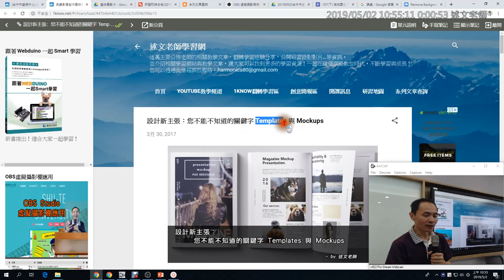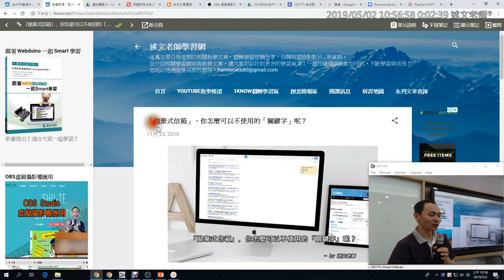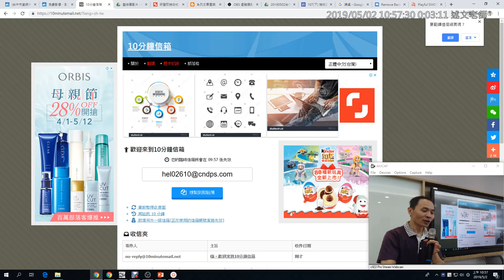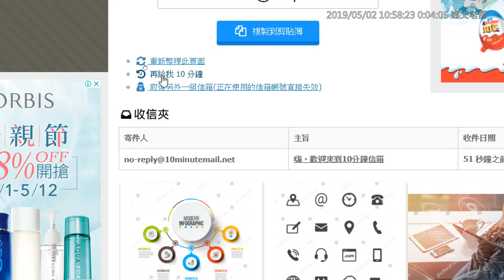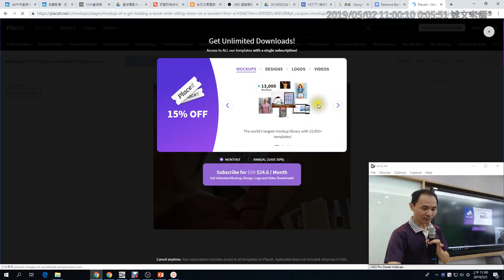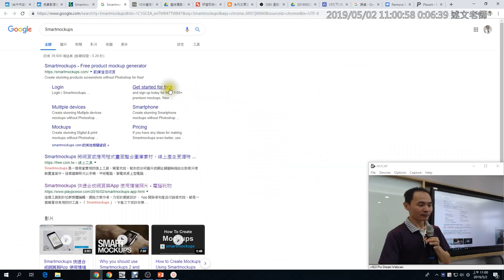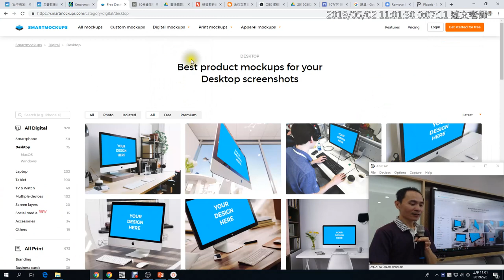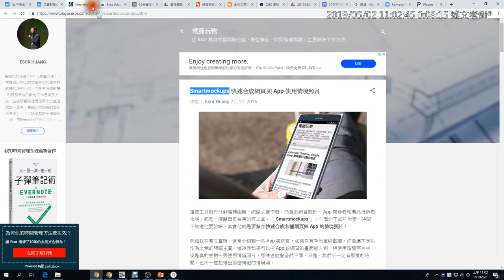12：設計新主張：您不能不知道的關鍵字 Templates 與 Mockups